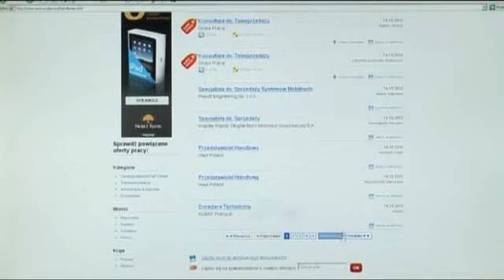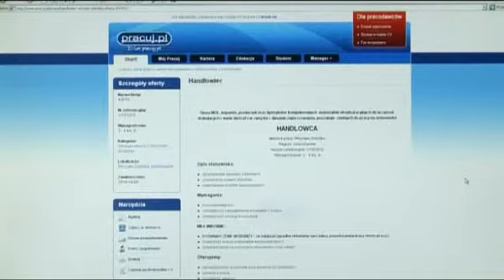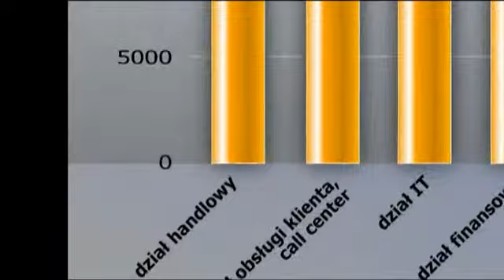Coraz więcej ofert pracy. Nowy raport pracuj.pl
65 000 ofert pracy -- tyle w III kwartale umieszczono w serwisie pracuj.pl. Jest to najlepszy wynik od samego początku przygotowywania raportu „Rynek pracy specjalistów", który co kwartał przekazuje nam portal.